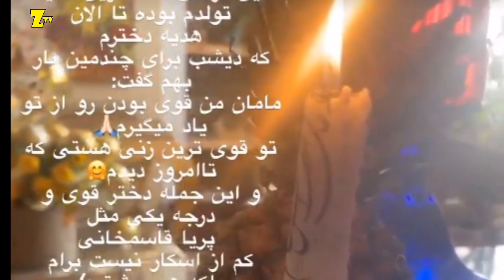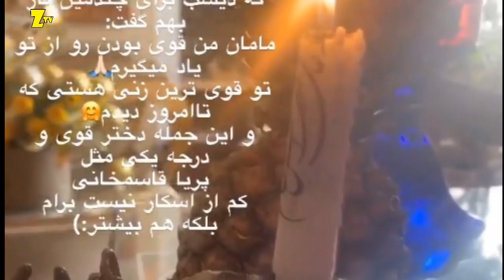هدیه و تبریک عجیب تولد بهاره رهنما | عجیب ترین هدیه تولد بهاره رهنما از دخترش پریا قاسم خانی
سلام رفقا
عجیبت ترین هدیه تولدی که دحتر بهاره رهنما برای مادرش گرفته
مادر حاشیه اسلامی یه حاشیه جدید درست کرد و از هدیه عجیب غریب دخترش رونمایی کرد
بریم باهام ببینیم بهاره از دخترش چی هدیه گرفته و چه تبریکی بهش گفته
سلام رفقا به کانال خودتون کانال زرد تی وی خیلی خوش اومدید
توی ویدیو امروز می خوایم راجع تبریک تولد و هدیه عجیبی که پریا قاسم خانی دختره بهاره رهنما به مادرش
داده صحبت کنیم بهاره رهنما که چند روز پیش تولدش بود چند روزی با استوری های تولدش ملت همیشه
در صحنه رو زخمی کرد حسابی یکی از این استوری ها استوری
 بود که از تبریک تولد و کادوی تولد دختر پریا رونمایی کرده بود
دختر بهاره رهنما که براش یه مجسمه کرگدن گرفتن معتقد مادرش هم مثل یه کرگدن قوی
توی این استوری بهاره رهنما نوشت

خوب این بود قضیه کرگدن و هدیه تولد بهاره رهنما به نظر شما هم بهاره رهنما شبیه کرگدن ؟ اگه اره
از چه لحاظ از لحاظ سایز یا قدرت ؟ حتما نظرتونو توی بخش کاتمنت ها برام بنویسد